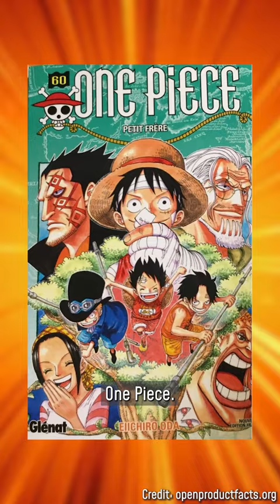Was ist das längste Buch der Welt? 📘📙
Wie viele Seiten hat das längste Buch, das ihr je gelesen habt? 📚🤓

Dieses Video ist in meinem Breaking Lab-Team entstanden. Verantwortlich aus der Redaktion: Selina Mittermeier, Farah Lukaschik, Jacob Beautemps; Editing: Neo Sanjuan Thiele